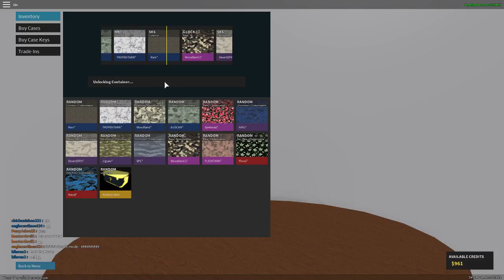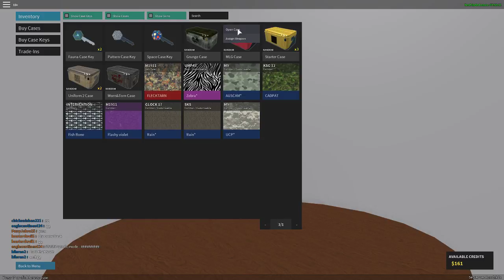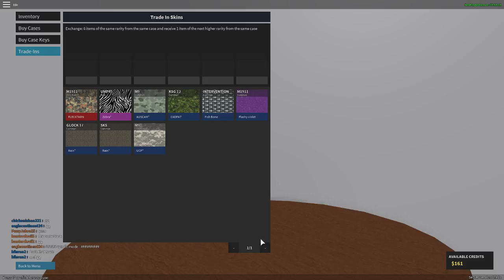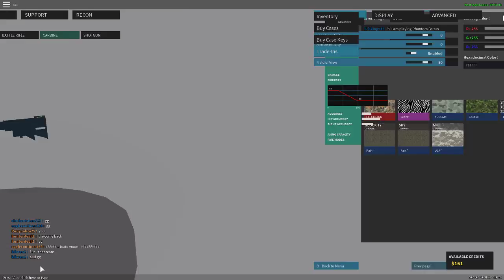Phantom forces ( i suck)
haven't been playing this for a while so I don't know how good I would do